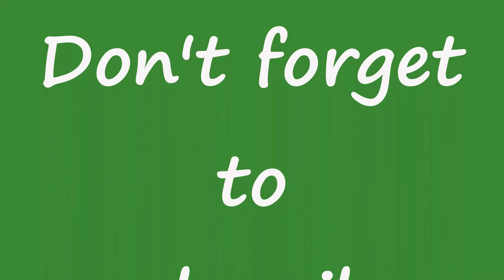*NEW* FRESH CHILLI SAUCE | ADAM'S SAUCE CO.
A review of a new fresh chilli sauce made by Adam's Sauce Co.
So is this something new for you to buy and enjoy? check out our thoughts and maybe you will have a new chilli sauce favourite.
Check out Adam's Sauce on Facebook and Twitter.

@AdamsSauceCo on twitter